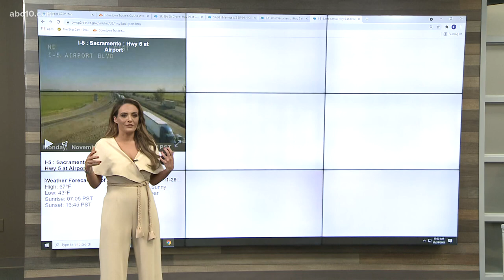Overturned tractor trailer spills green growth medium near Sacramento Airport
No serious injuries were reported by the California Highway Patrol Woodlands division after a pick-up truck collided with a utility trailer on I-5, clogging traffic.